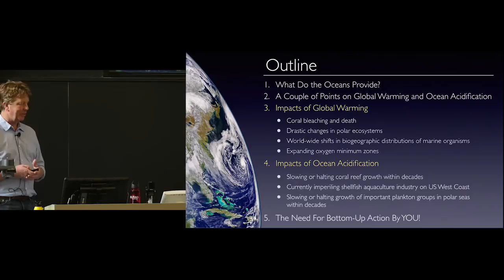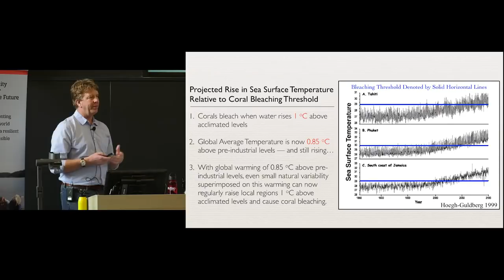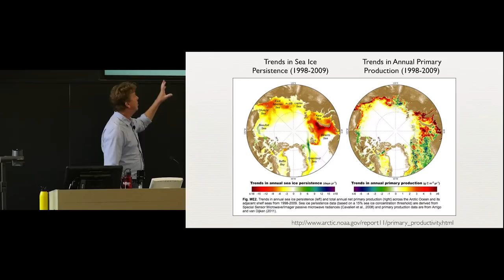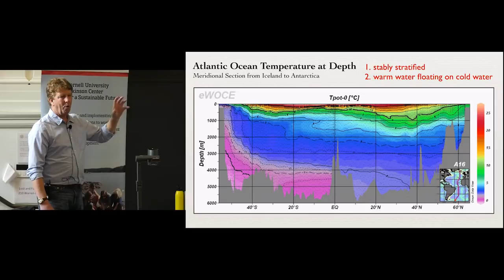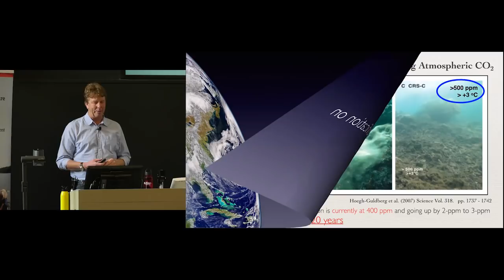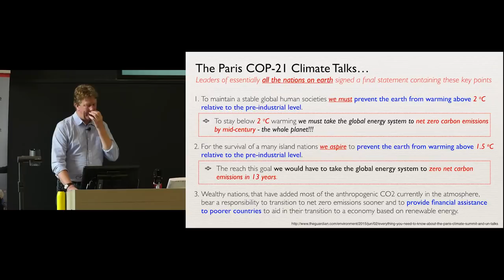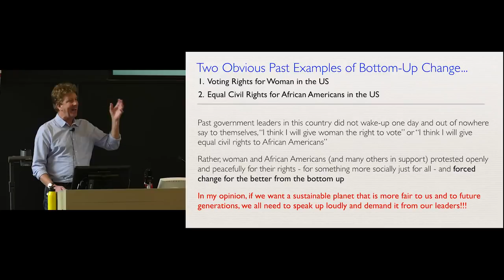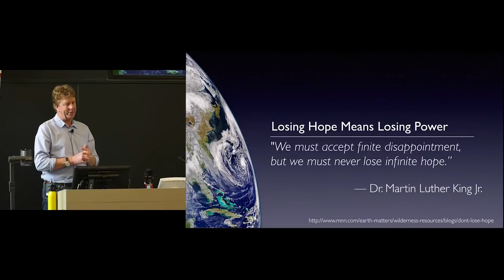Impacts of Global Warming & Ocean Acidification on Ocean Biology: Dr Bruce Monger (February 2017)